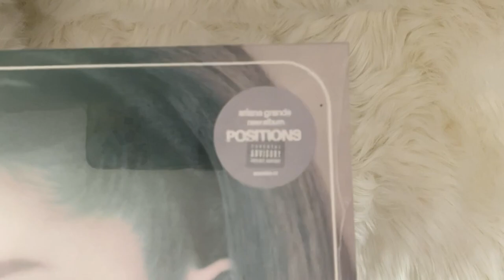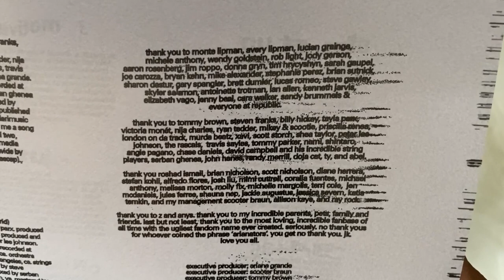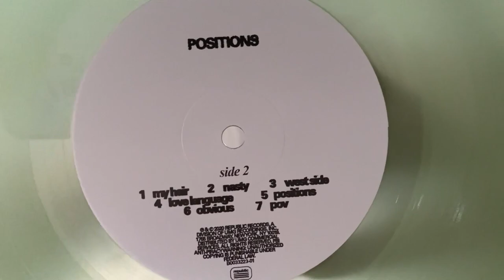ariana grande - positions (vinyl unboxing)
unboxing of ariana grande album, positions. this standard vinyl pressing is pressed on a coke clear bottle colored vinyl.